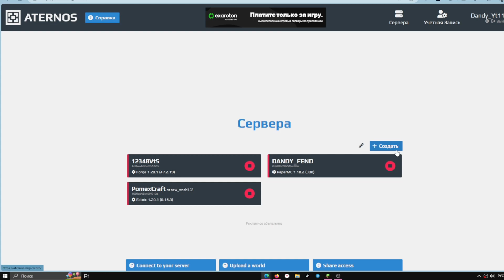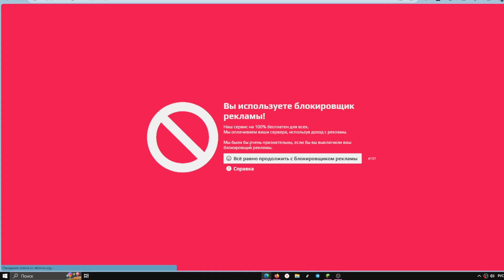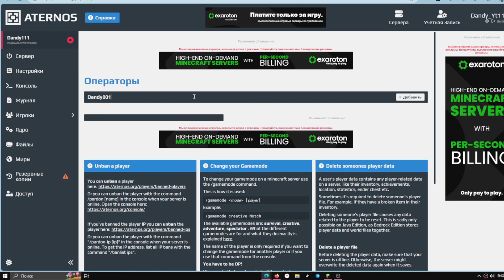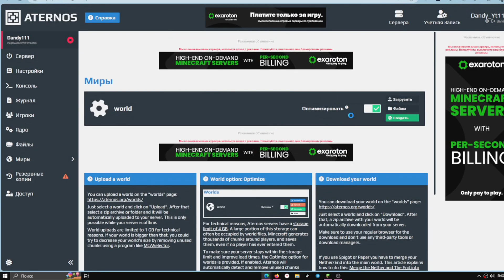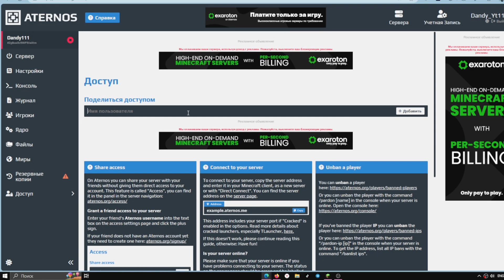КАК СОЗДАТЬ СВОЙ СЕРВЕР В МАЙНКРАФТ ЧЕРЕЗ АТЕРНОС !ЗА 5 МИНУТ БЕСПЛАТНО НАВСЕГДА ATERNOS 2025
В этом видео -  КАК  СОЗДАТЬ  СВОЙ СЕРВЕР В МАЙНКРАФТ ЧЕРЕЗ АТЕРНОС !ЗА 5 МИНУТ БЕСПЛАТНО НАВСЕГДА ATERNOS 2024

Играйте в Майнкрафт со МНОЙ и будьте В ВИДЕО!